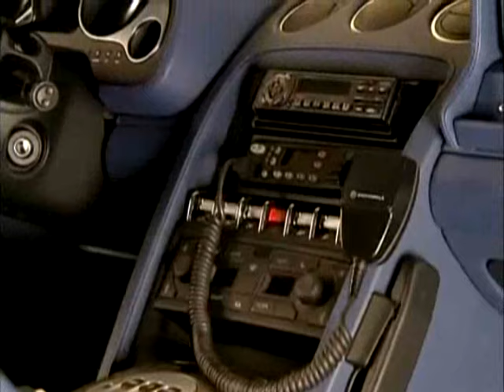Италијанската полиција опремена со најбрзото Ламборџини